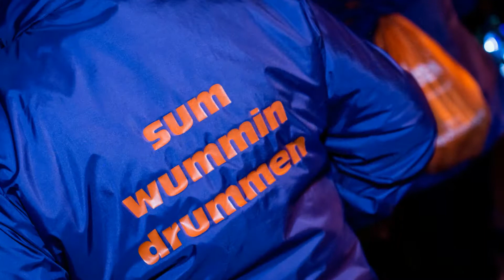Irvine Harbour Festival of Light 2016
We had the pleasure to capture some of Ariel ) work and other groups at the Irvine Harbour Festival of Light 2016.

Amazing atmosphere and night :-)